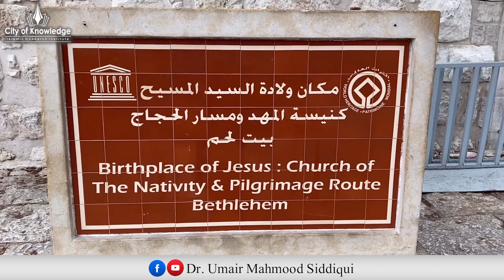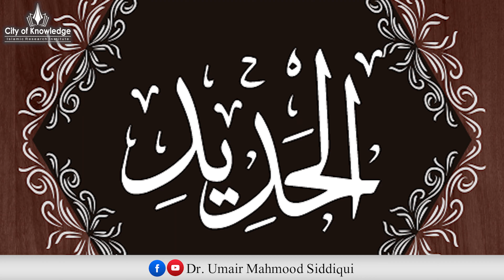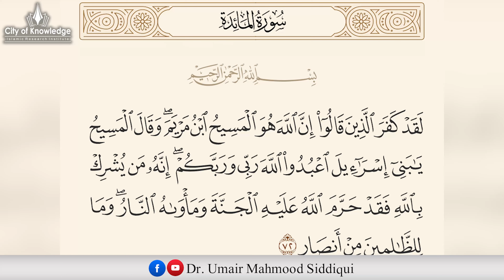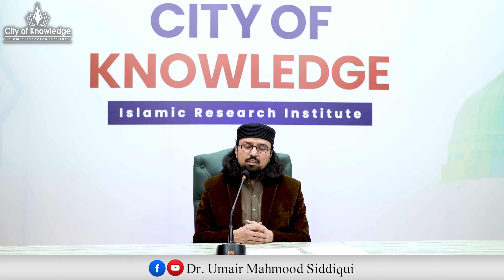Titles of Hazrat Esa Bin Maryam | Jesus Christ | Part 2 | Dr. Umair Mahmood Siddiqui.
**This is The Official YouTube Channel Of Dr Umair Mahmood Siddiqui. Dr Umair Mahmood Siddiqui is a Pakistani  Religious Islamic Scholar, Member Council of Islamic Ideology, Preacher and Public Speaker.

Dr. Umair Mahmood Siddiqui (Member Council of Islamic Ideology)  has been serving as assistant professor at department of Islamic education , university of Karachi. You are author of many books. Expresses his views on various television channels about topics related to Islam. Besides,  religious subjects , theories related to  Pakistan and Comparative religion and current affairs are his subjects of keen interest.

DrUmairMahmoodSiddiqui parative Religion and Current Affairs are his subjects of Keen Interest.